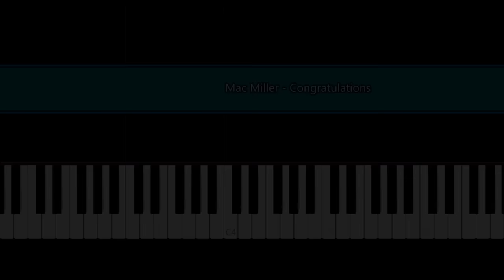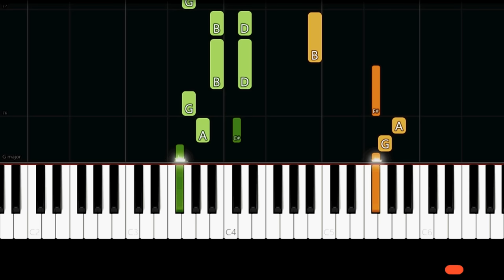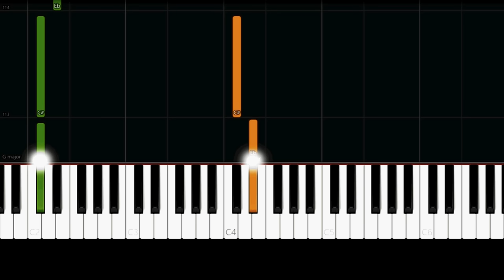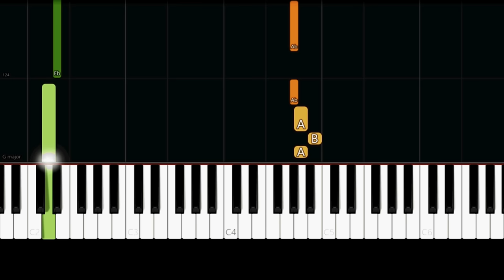Mac Miller - Congratulations (Easy Piano Tutorial)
✨ Easy Piano Tutorial/How to play the song "Congratulations" by "Mac Miller ft. Bilal".

Lyrics:

Oh-oh (Hehehe)
Oh
The Divine Feminine, an album by Mac Miller
Oh-oh (The Divine Feminine, hehehe)
The Divine Feminine
Ooh (Hehehe, hehe)

Am I supposed to? Okay... love
Love, love, love, love, love (Sex)
Love, love, love, love, love, love, love (Sex)

This sun don't shine when I'm alone
I lose my mind and I lose control
I see your eyes look through my soul
Don't be surprised, this all I know
I felt the highs and they feel like you
See a love like mine is too good to be true
And you too divine to just be mine
You remind me of the color blue
Girl, I'm so in love with you, yeah
Girl, I'm so in love with you

Yeah, yeah
Yeah, yeah (Baby), yeah, yeah
Um, well

Baby, you were everything I ever wanted
Bought a wedding ring, it's in my pocket
Planned to ask the other day
Knew you'd run away, so I guess I just forgot it
Remember when you went away to college?
Hours on the phone, we end up talkin'
Past, present, future, all the gossip, God damn
Puppy love ain't what it was, darlin'
Feelings that we have are so alarmin'
I can make you laugh, I can break the glass
If we made it last, it'd be a bargain
Mr. Charmin', that is my department
You was there before the fancy cars and
You was there when I was just a starvin' artist
When the car was havin' trouble startin'
Now we got our own apartment, same box for the mail
Same hamper for the laundry, the food in the fridge is stale
And this mornin' you cooked the eggs with the kale
I tried to hit it while you was gettin' dressed
You said, "All you ever think about is ***"
I'm like, "Oh well, you know me so well
And if this what make you late, I swear, I won't tell
And every time I call your phone, you better pick up your cell
I swear to God I'ma freak out if it go straight to voice mail"
Well, I'm the jealous type
But I swear that ass is what Heaven's like
And when I'm in that pussy, it's a better life
That's the only way I'm tryna end the night
It's my only chance, I better get it right

Take your time, my baby
It's all waitin' for you, for you
I know I make your mind go crazy
But it's all waitin' right here for you, for you

You get closer with, run away
All I ever known is the color gray
Your lovely ways bring me sunshine
I found an angel so divine
Heaven probably not the same without you
But now you're in my world, in my world
Ah-ah-ah
Ah-ah-ah-ah
Ah-ah-ah
Ah-ah-ah-ah